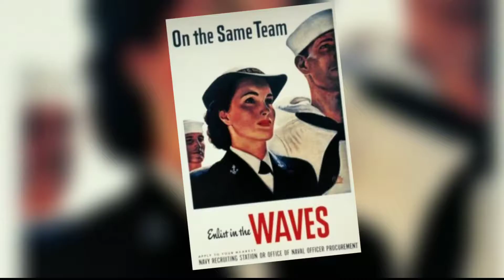July 30, 1942 ~ Women Make Waves in WW2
July 30,  1942 - President Roosevelt signed a bill creating a women’s auxiliary agency in the Navy known as “Women Accepted for Volunteer Emergency Service” or WAVES for short.

The United States Navy Sea Chanters performing "Waves of the Navy" with the United States Navy Band. From an outdoor evening concert at the U.S. Navy Memorial on August 28, 2012.